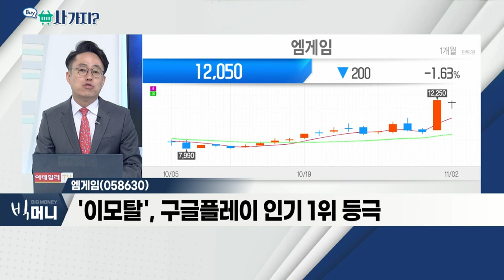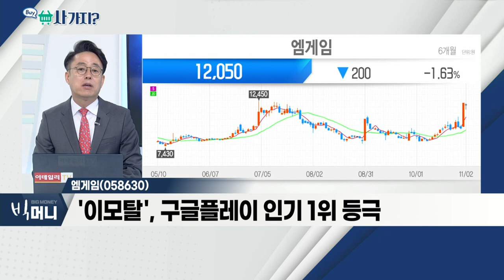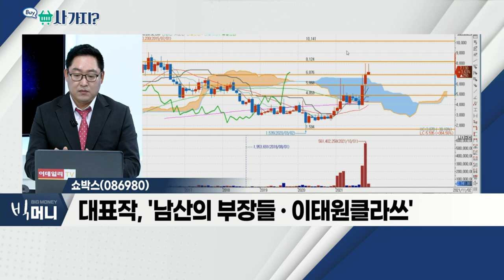쇼박스(086980), 엠게임(058630)_사가지 (20211102)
쇼박스(086980)
- 메가박스 매각 후 영화 투자ㆍ배급 등 집중
- 대표작, '남산의 부장들ㆍ이태원클라쓰'
- 영화 '비상선언' 개봉 앞두고 부각 기대

엠게임(058630)
- 10개 분기 연속 영업이익 상승
- 하반기 신작 게임 발표 예정
- '이모탈', 구글플레이 인기 1위 등극